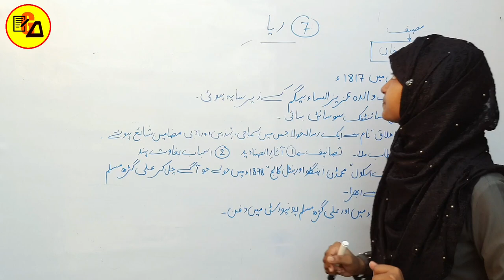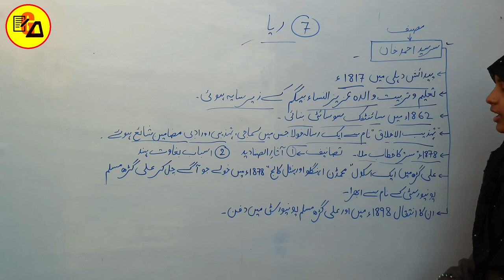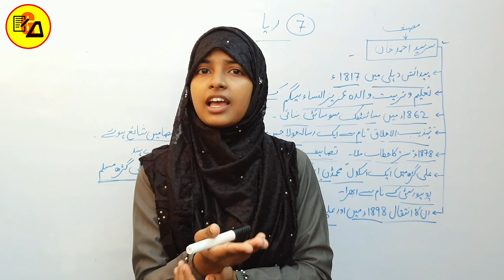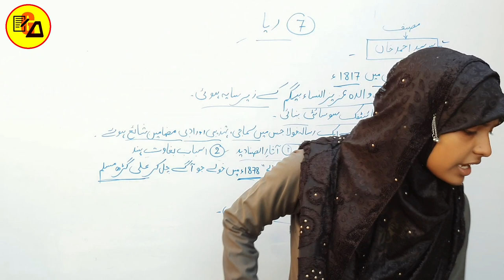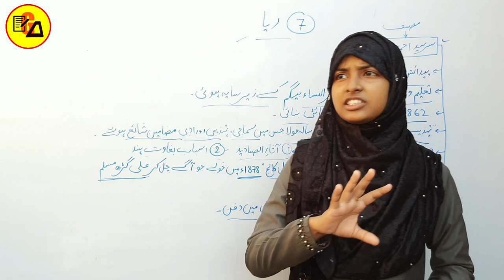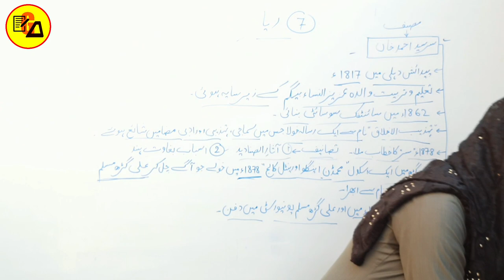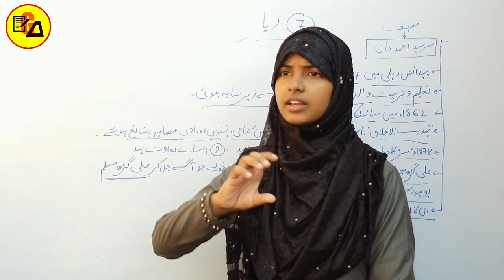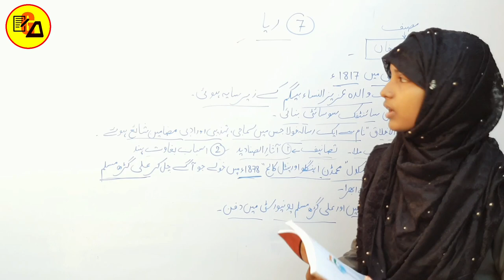Urdu Chapter 7 For Class 10Th|ریا|Reya|Sarsayyad Ahmad Khan|Urdu For Class 10 By Muskaan Ma'am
Best Wishes :-